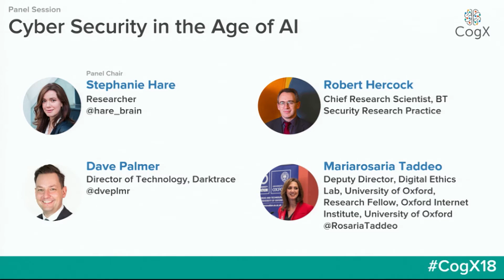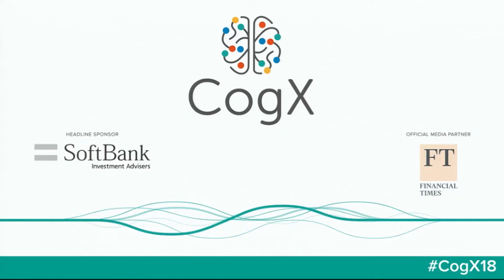CogX 2018 - Cyber Security in the Age of AI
Panel hosted by Stephanie Hare, Researcher
Dave Palmer, Director of Technology, Darktrace
Robert Hercock, Chief Research Scientist, BT Security Research Practice
Mariarosaria Taddeo, Deputy Director, Digital Ethics Lab, University of Oxford. Research Fellow, Oxford Internet Institute, University of Oxford

cogx18 (edited)